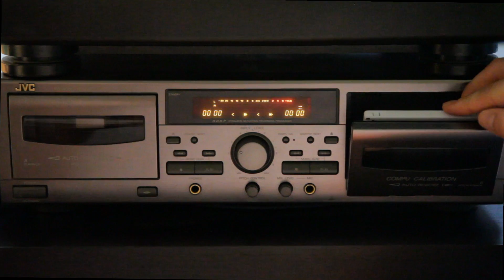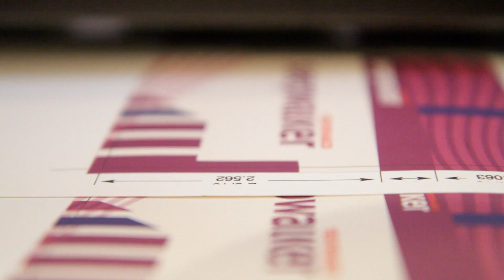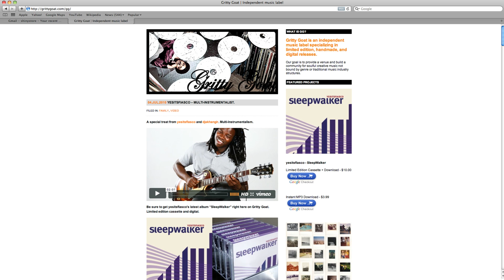Gritty Goat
Here's an old gem - Gritty Goat y'all!